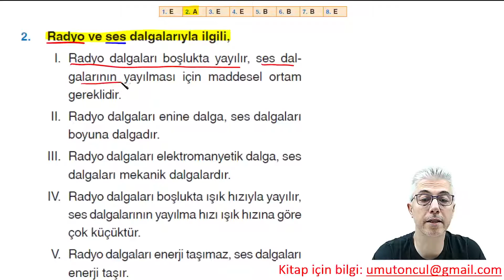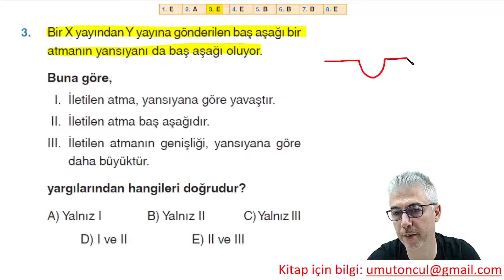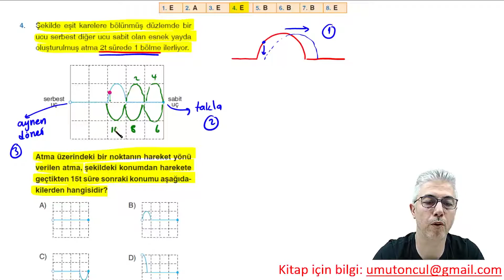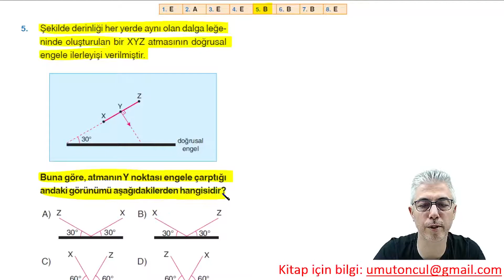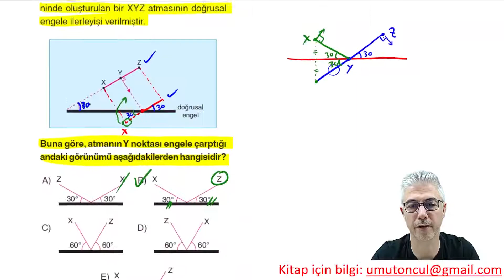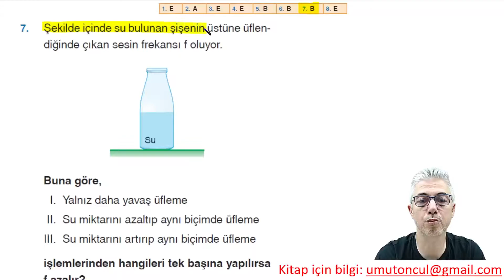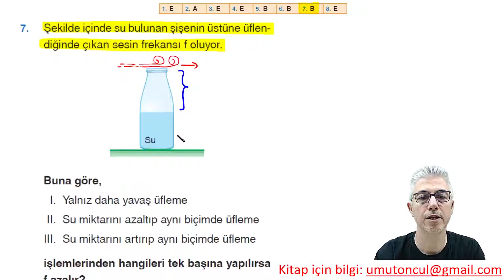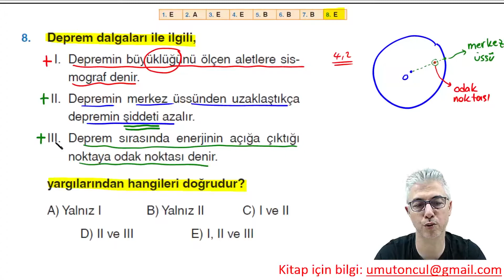Dalgalar | Yeni Nesil Soru Kitabı | Test #5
Umut Öncül tarafından hazırlanmış olan Yeni Nesil TYT Fizik Soru Kitabında yer alan Dalgalar ünitesinin 5.testinin çözüm videosudur.
Kitap için bilgi: Videonun ilk sorusunda yer alan eposta adresinden bilgi alabilirsiniz.